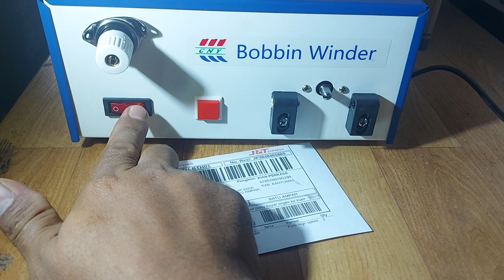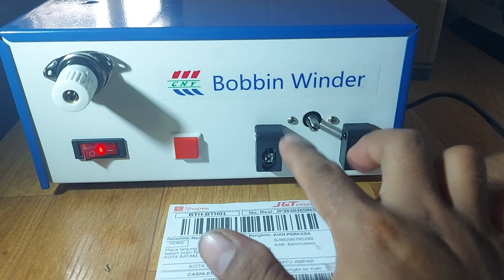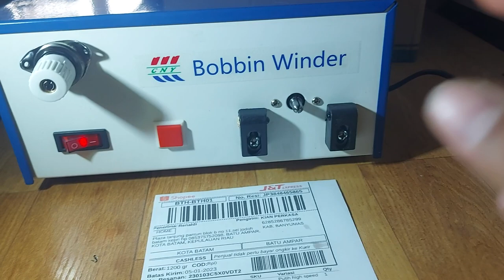mesin gulung benang spul atau bobbin winder model mesin japan sensor tekan batuampar kota batam